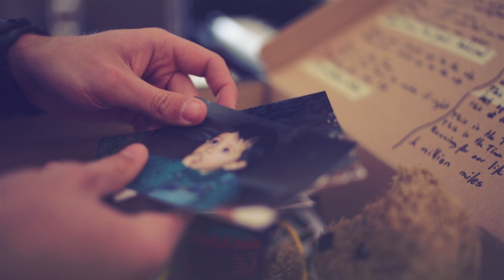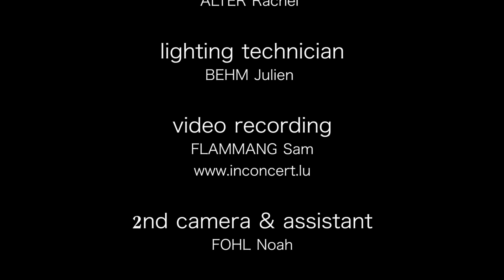DIARIO - Million Miles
Music video of: 'Million Miles'

Band:
ANDY - LEAD VOCAL / GUITAR
JANU - GUITAR / BACKING VOCAL
NICO - BASS / BACKING VOCAL
FABIO - DRUMS / BACKING VOCAL

Feat. MANDER Nico
(saxophone)

Copyright DIARIO